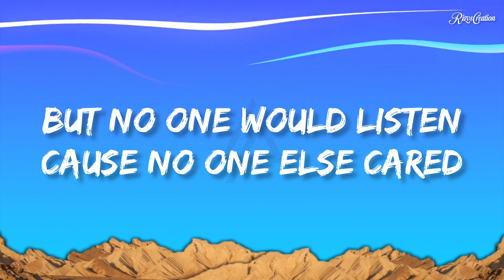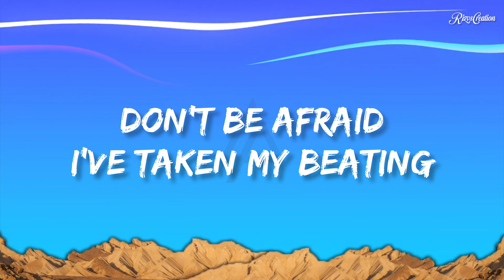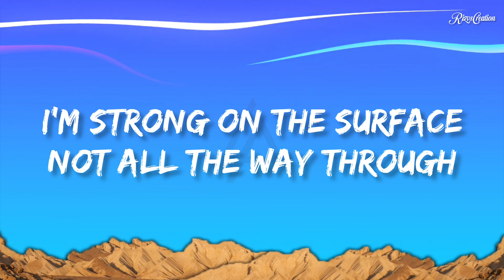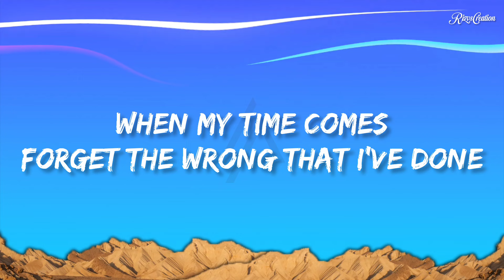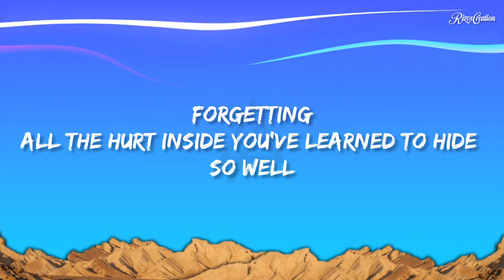Linkin Park - Leave Out All the Rest (Lyrics)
Lyrics
I dreamed I was missing
You were so scared
But no one would listen
Cause no one else cared
After my dreaming
I woke with this fear
What am I leaving
When I'm done here?
So, if you're asking me, I want you to know

When my time comes
Forget the wrong that I've done
Help me leave behind some reasons to be missed
And don't resent me
And when you're feeling empty
Keep me in your memory
Leave out all the rest

I've taken my beating
I've shared what I've made
I'm strong on the surface
Not all the way through
I've never been perfect
But neither have you

Forgetting
All the hurt inside you've learned to hide so well
Pretending
Someone else can come and save me from myself
I can't be who you are